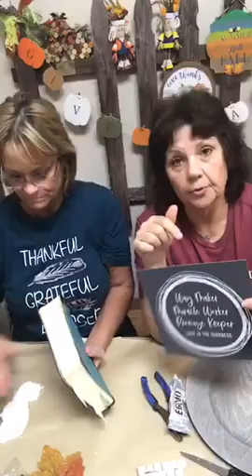Dollar Tree Charger Plate DIY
Run down to the Dollar Tree and grab a few charger plates. Fun, inexpensive way to dress up your holiday decor